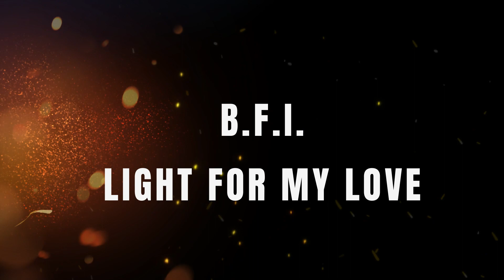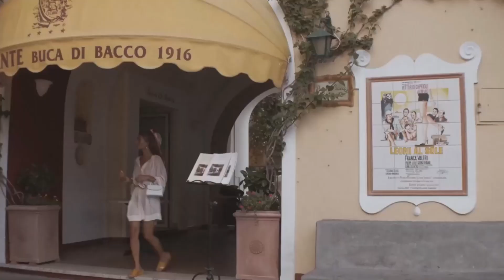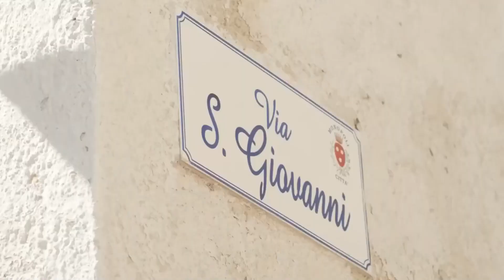B.F.I. - Light For My Love - Remix Video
TECH HOUSE PT